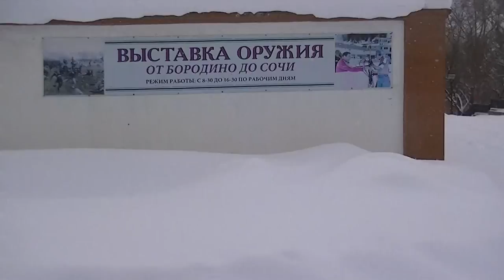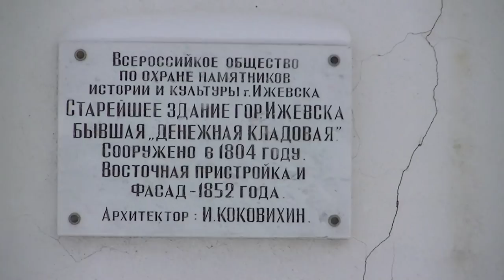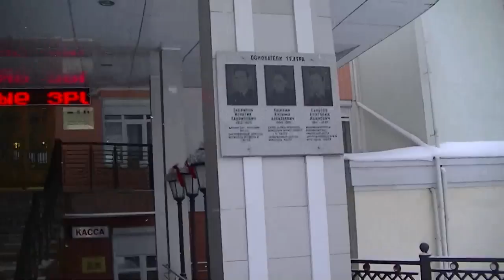г.Ижевск. Обзор нашего городка))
хожу по центру города.